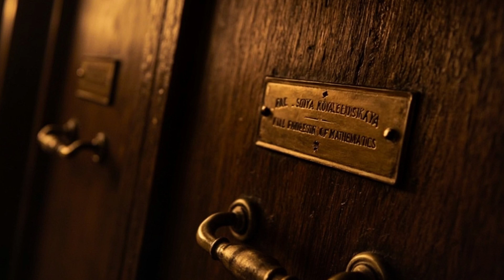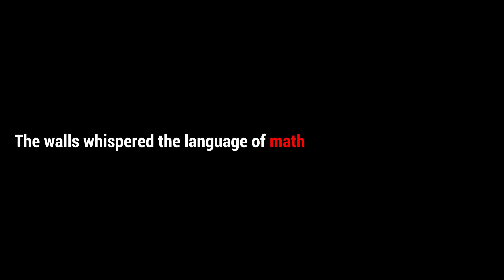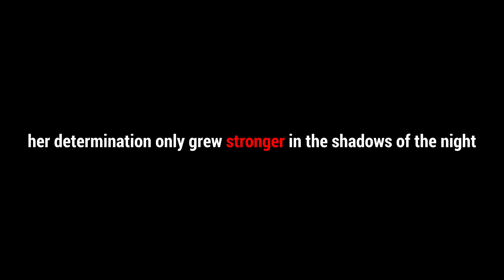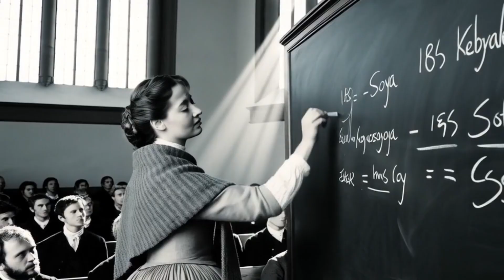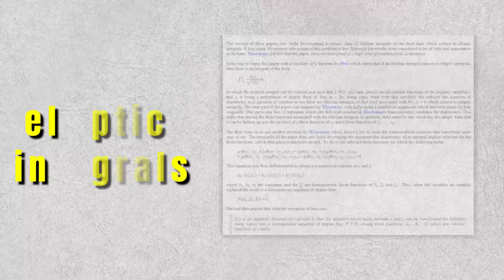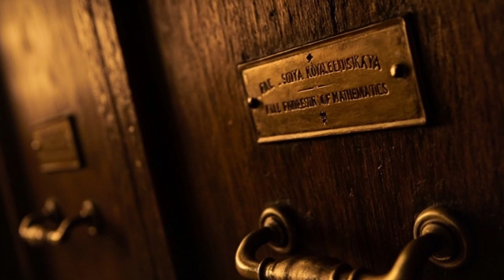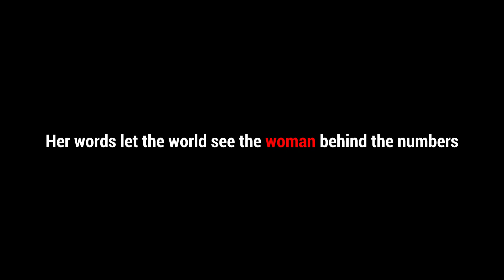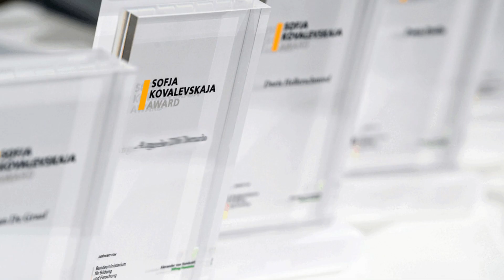This GENIUS Needed a FAKE MARRIAGE… to Study Mathematics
✨ From a forbidden student barred from classrooms to the first woman professor of mathematics in modern Europe — this is the dramatic story of Sofya Kovalevskaya. Discover her struggles, her groundbreaking theorems, and the triumphs that changed the future of women in science.